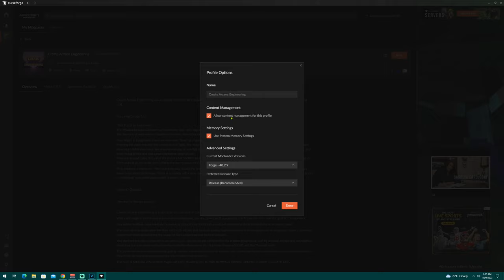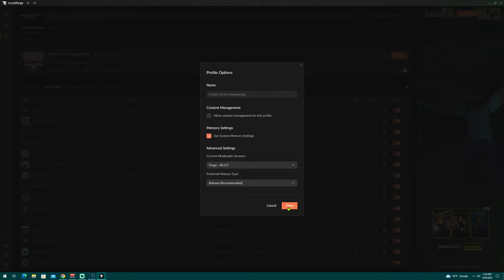Wraiths + Dad jokes = Liquidified Resent - Create Arcane Engineering Ep. 54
We're diving deep into Chapter 3, "Chronical Chaos," of the quest book. Our mission? To find and tame 9 unique Wraiths in the Nether! Tube and his Knuckle Head viewers have lovingly named each Wraith, and now they reside inside a smeltery to be milked for their precious liquidified resent. Credit for this outlandish idea goes to the modpack makers - it's truly something else!

🏠 Tube reveals his hidden and sunken design in the basement basement (yes, you read that right!), but he quickly realizes we need a new mod to mute those crying Wraiths. Don't worry; Tube has your back with a step-by-step guide on how to add this essential mod if you're using the CurseForge Launcher.

⚙️ As we progress through the episode, Tube constructs a simple automation system. It combines the liquidified resent with souls captured in the previous episode to craft a fascinating new item: soul beads. We're using the mechanics of the Create Mod and some magical storage solutions to make it happen!

👪 Join us for another family-friendly, humorous, and beginner/veteran-friendly Minecraft adventure with Tube. We promise epic builds, thrilling quests, and more bad jokes than you can shake a pickaxe at!